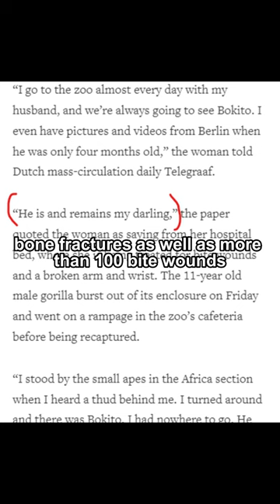This is why you SHOULD NOT SMILE at a Gorilla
This is bokito.
After a certain incident, the word "bokito proof" was voted the Dutch language Word of the Year, and it's not what you think.
So there's this woman who would visit the zoo four times a week. She would often visit this gorilla named bokito and smile at him.
Man, if you have a bit of animal knowledge, you'd know this wouldn't end well.
Smiling is a submission signal in humans, but an aggression signal in almost other species in the world. Don't ask me why but humans decided to evolve a stupid trait. But I don't think it matters considering we're the most lethal predator in the history of this planet.
She says she had been visiting Bokito since he was 4 months old. So for 11 fudging YEARS this woman visited on average at least four times a week to stare and make the gorilla uncomfortable.
So one day Bokito decided to escape from his exhibit, grabbed and mauled her.
He was dragging her around for tens of metres and inflicting bone fractures as well as more than a hundred bite wounds.
Considering she said this after the damn incident, I think the gorilla permanently injured her head as well.

This video is inspired by famous and awesome animal youtubers such as sam o'nella, casual geographic(mndiaye_97), tierzoo, animal planet and so much more large channels. The video contains comedy, and animal facts such as chicken and birds.